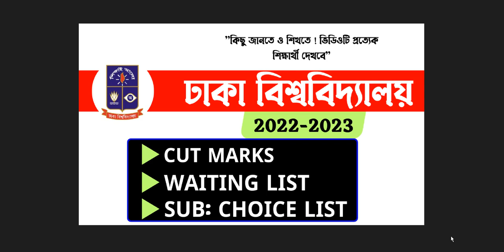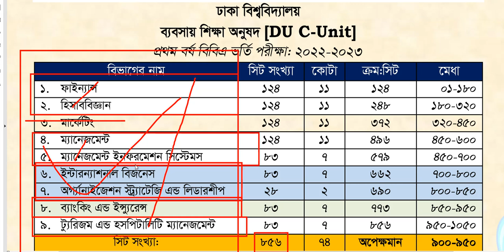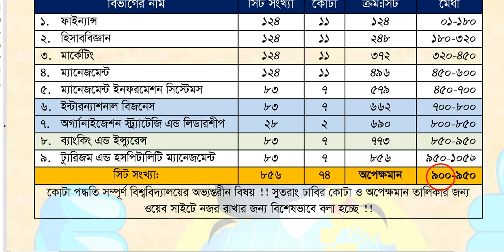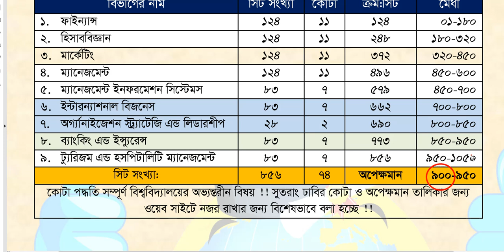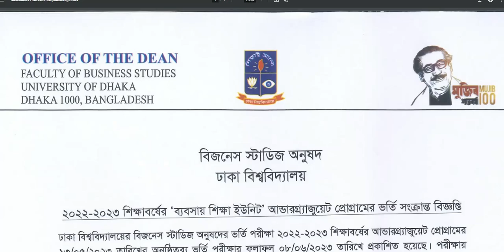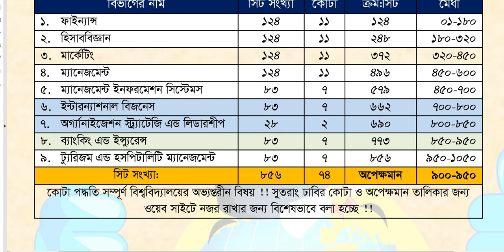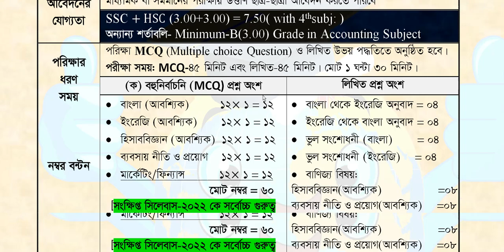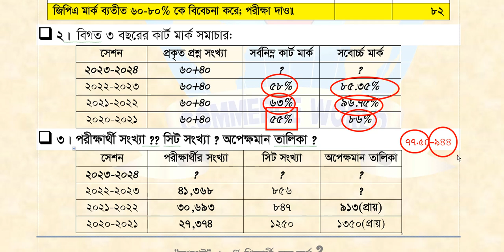DU C Unit 2022-2023 || Waiting List || Subject Choice || Cut Marks || Quota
সব কোর্সে ডিসকাউন্ট চলছে ❤️
💅বিশ্ববিদ্যালয় ভর্তি প্রস্তুতি-২০২৪
1) 2nd Time Preparation  ডিসকাউন্টে মাত্র ২,৪৯৯ ৳  (আগে ছিল ২,৯৯৯/-)।
2) HSC-2023 (Advance Admission) ডিসকাউন্টে মাত্র ২,৪৯৯ ৳ (আগে ছিল ৪,৯৯৯/-)।

💅জাতীয় বিশ্ববিদ্যালয় ১ম বর্ষ-২০২৩/২০২৪
1) Principles of Accounting / Finance/ Economics- 1,000৳  (আগে ছিল ১,৫০০৳)।

💅এইচএসসি-২০২৪/২০২৫
১) হিসাববিজ্ঞান/ ফাইন্যান্স/ পরিসংখ্যান -১০০০৳ ডিসকাউন্ড চলমান.

কোর্সে ভর্তি হতে কল করুন ❤️
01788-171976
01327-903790